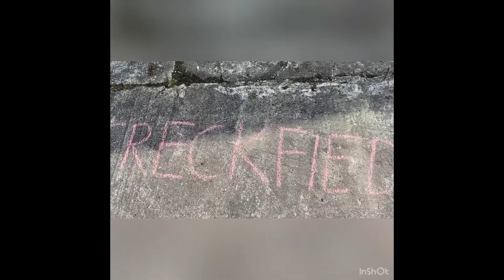Talk im (Rathaus-)Turm: Heute mit Jördis Weerda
Ein Fashion-Blog auf youtube, Musikvideos auf Tik Tok oder vielleicht eine regelmäßige Fotostory auf Instagram? Das sind Freizeitaktivitäten junger Leute, die einen hohen Coolness-Faktor haben, aber plattdeutsche Texte, Videos oder eine plattdeutsche Radiosendung? Das auch das sehr cool sein kann, beweist die mittlerweile 17jährige (zum Zeitpunkt des Gespräches noch 16) Jördis Weerda aus Elsfleth, die wir zum Talk in der Rathausturm gebeten haben.